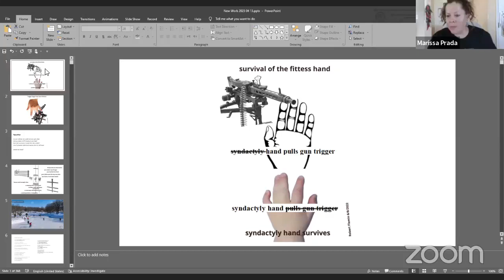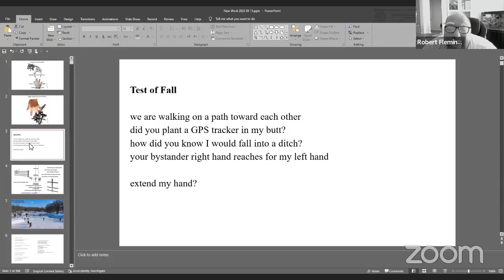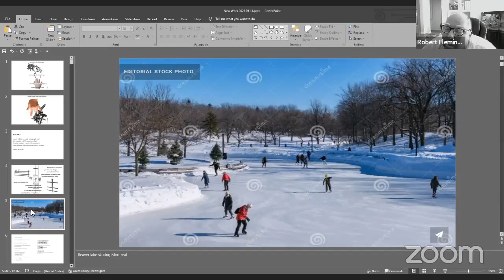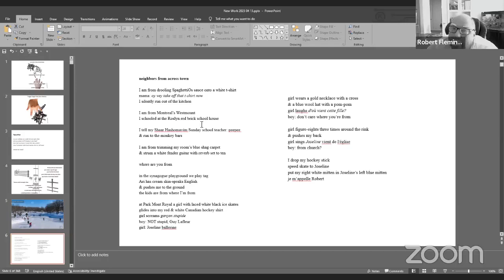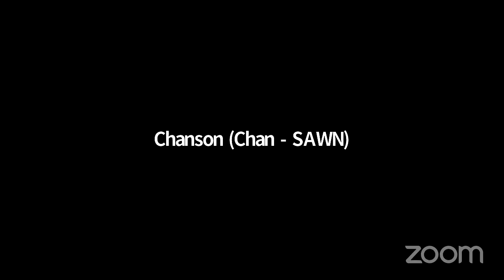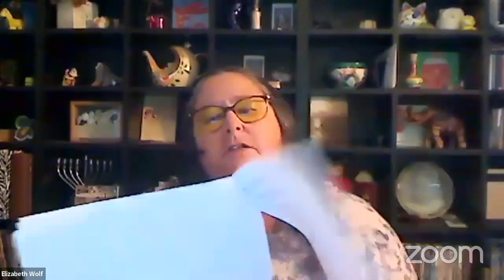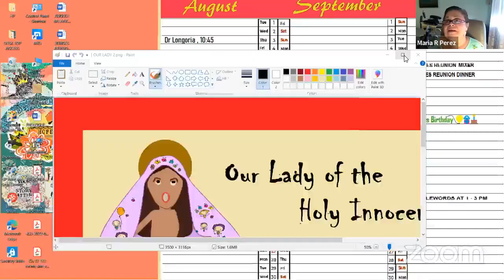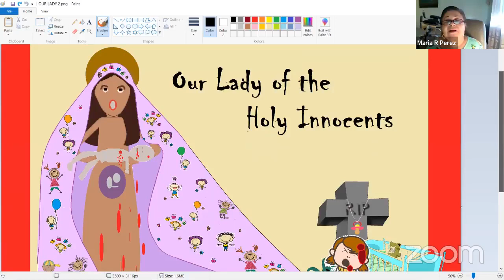RGB American Graveyard, calls to end gun violence August BOOK READING!!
Please join us as we invite the contributors for "American Graveyard, calls to end gun violence" back to the mic to read poems, tell their stories, talk about the topic of gun violence and the desperate need to end senseless deaths due to gun violence.

This is NOT an open mic.
"American Graveyard" literary book: $25
"American Graveyard" art book: $20
both: $40
to purchase!

This is a BRAVE SPACE!